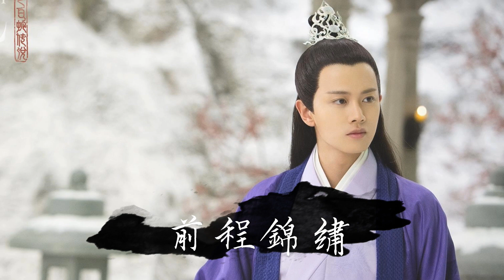【天乩之白蛇傳說】金志文&吉克隽逸 -千年【長笛版】by 梵潮音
書法：常寂光
MIX：蒼鷹
長笛(女聲)：梵潮音
長笛(男聲)：梵潮音
涼夜晚秋 倚門回首
此去幾何 欲說還休
只念一人 共你白首
管他什麼 前程錦繡

不羨神仙 一年只一天
只恨人間 不夠千年
云雨未銷 恩怨未報 餘情未了

愛千年纏繞

若記憶不會蒼老
何懼輪迴路走幾遭
千年等待也不枉
若能重拾你的微笑

你是前世未止的心跳
你是來生胸前的記號
未見分曉

怎麼把你忘掉

愛千年纏繞

未見分曉

怎麼把你忘掉

未見分曉
怎麼把你忘掉
天若有情天亦老
我將千年換明朝